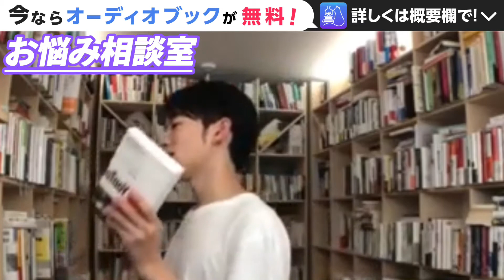【DaiGo】たった40秒で記憶への残り方が段違いに。短時間で圧倒的に記憶に残る読書術がコレ。松丸大吾が“知識を操る超読書術”について語る【切り抜き/心理学/読書/知識/質疑応答/勉強法/速読/多読】